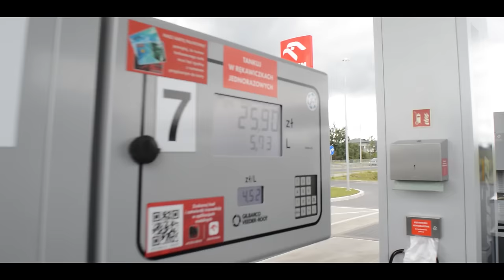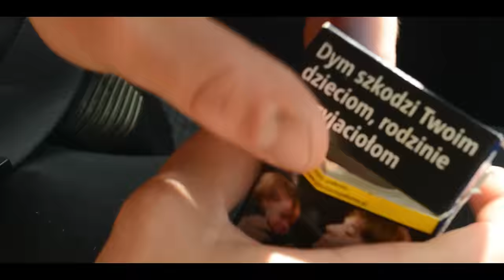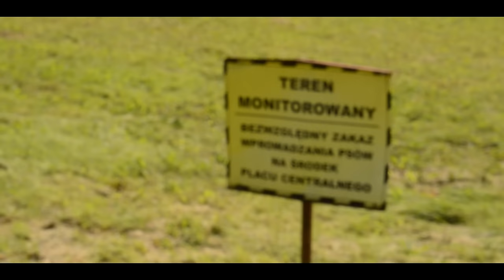Amster - Parę kilo w słowie prod. NumerSoulO K82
Tytuł: "Parę kilo w słowie"
Bit: NumerSoulO K82
Mix/master: GmiK
Klip: "As" Video
Amster tym razem na klasyku. Czwarty klip z "Wszystko to handel" EP. zapowiadający nielegal gdzie faktem stała się komitywa klasycznych bitów i syntetycznego brzmienia, ubrana w historie, z którą wielu może się utożsamić lub znaleźć coś dla siebie.